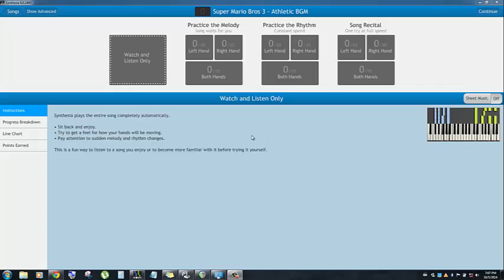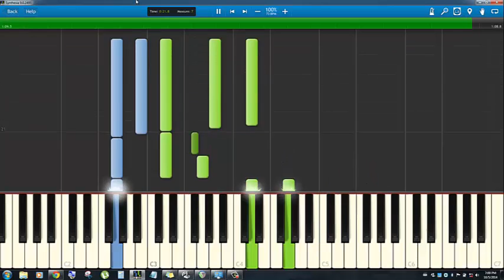"Super Mario Brothers 3 - Athletic BGM" on Synthesia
Since nobody felt the need to provide a good MIDI file of this song (at least not that I could find) I felt compelled to chart it myself. It took a bit of work, but I'm a technician at heart. If I get some requests for the MIDI, I might consider figuring out how to use dropbox so I could share it. Cheers!